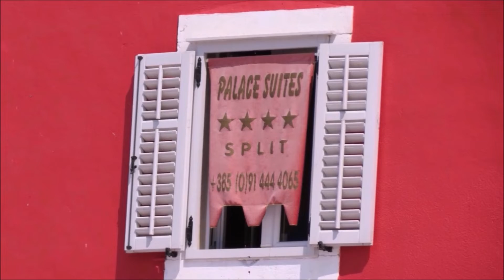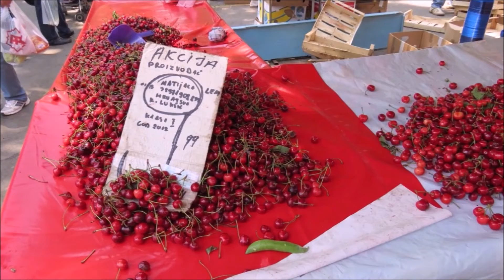Split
Dieser Tagesausflug geht in das Historische Zentrum
und in den Diokletianspalast von Split.